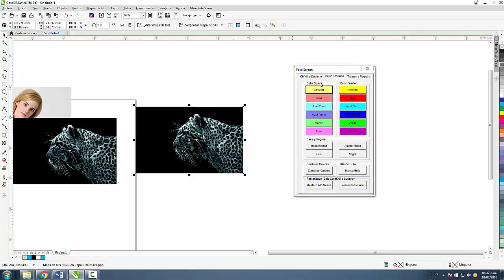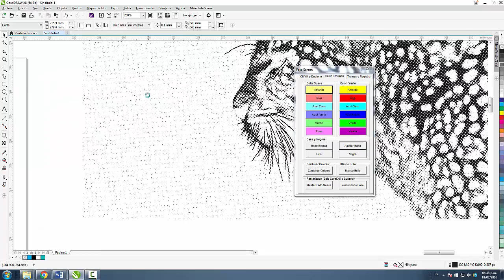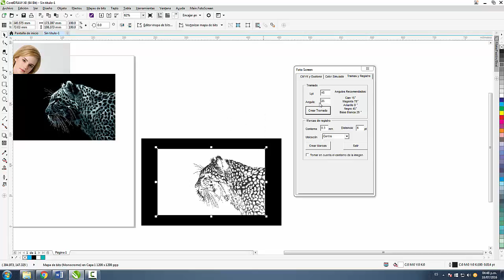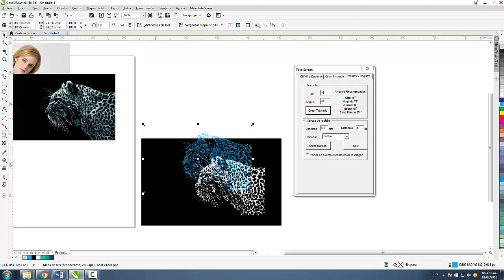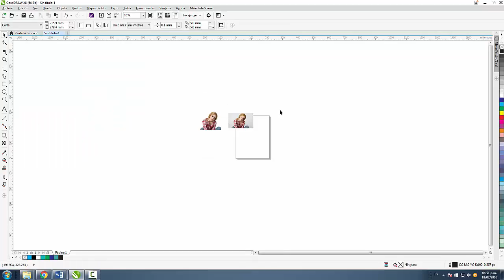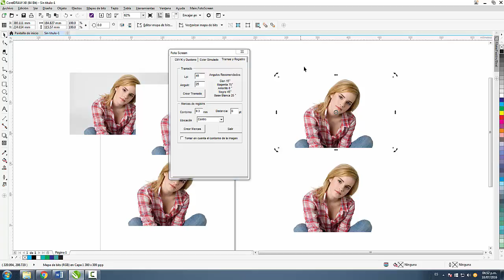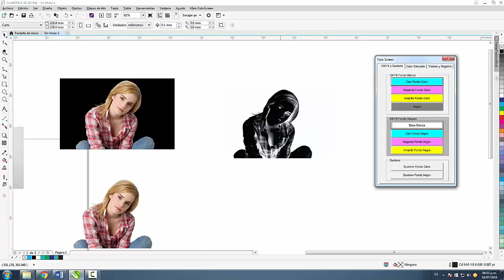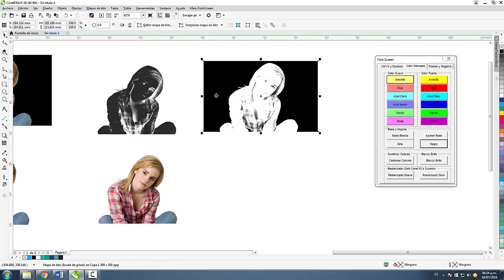Dudas FS CDR